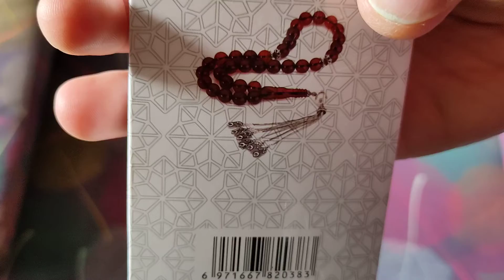Digital Tally Counter - Tasbih